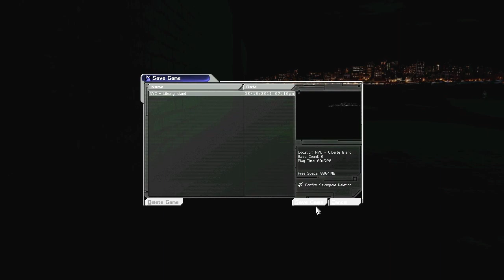Macjam plays - Deus Ex - Ep1 - And We Will Be Crowned Its King's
Gameplay footage of Deus Ex

In this gaming walkthrough, we follow the journey of a JC Denton (Macjam) as he ventures through the futuristic world of Deus Ex.

The year is 2052 and the world is a dangerous and chaotic place. Terrorists operate openly - killing thousands; drugs, disease and pollution kill even more. The world's economies are close to collapse and the gap between the insanely wealthy and the desperately poor grows ever wider. Worst of all, an ages old conspiracy bent on world domination has decided that the time is right to emerge from the shadows and take control. No one believes they exist. No one but you.

If you would like to aid me at my attempt to complete the game, simply comment on the videos because I read all of the comments.

May contain Explicit language at varied points.